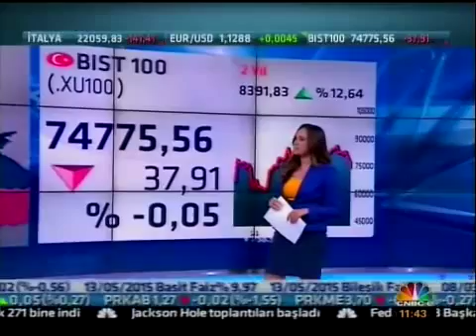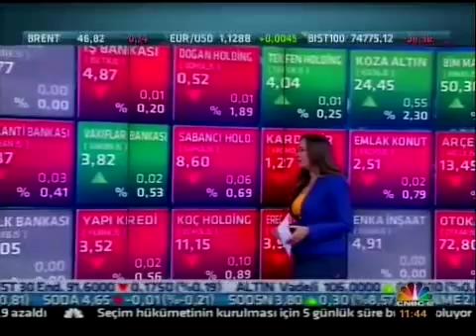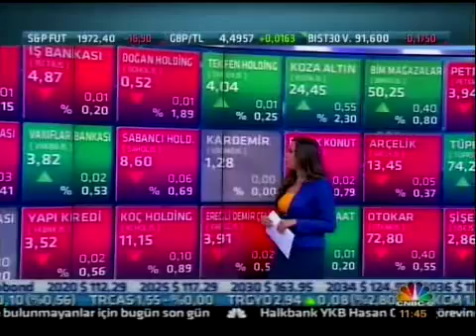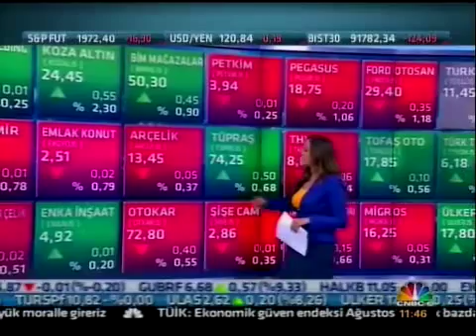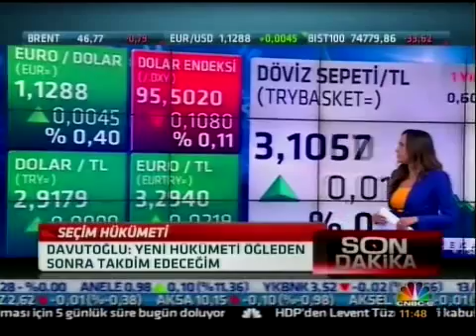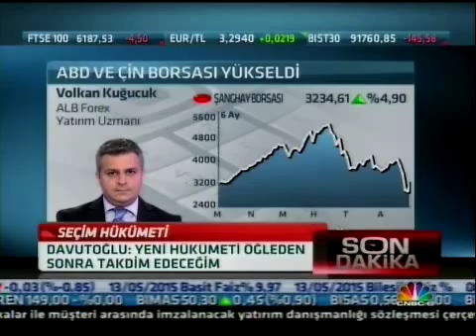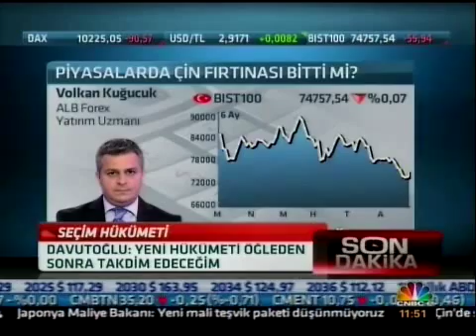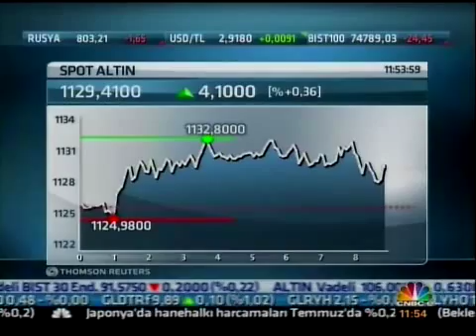ALB Forex Yatırım Uzmanı Volkan Kuğucuk Piyasaları Değerlendiriyor. - CNBC E -